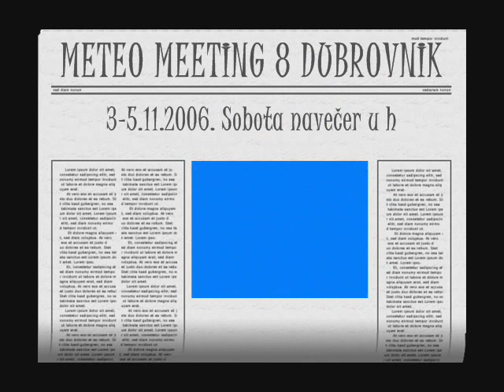Crometeo meeting 7 - Dubrovnik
Crometeo meeting 8 - Dubrovnik
Subota 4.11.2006, navečer u hostelu